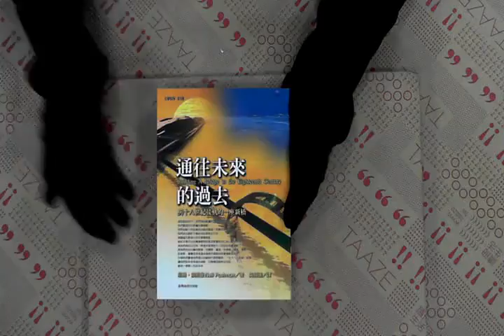TAAZE｜通往未來的過去 二手書書況 9789570516524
TAAZE｜讀冊生活網路書店「通往未來的過去」，找二手書請至